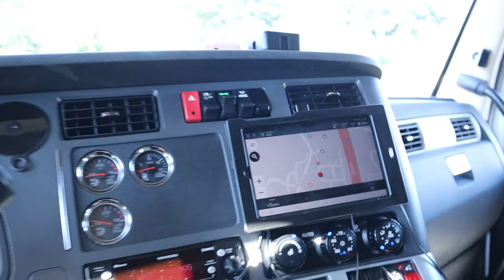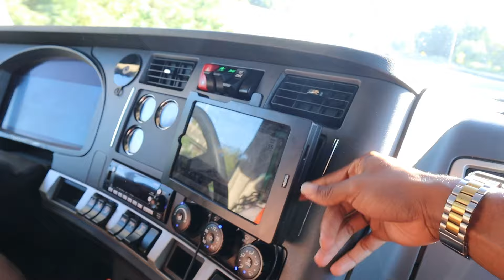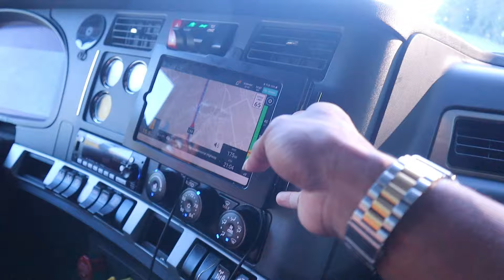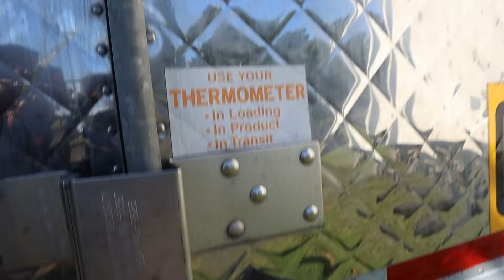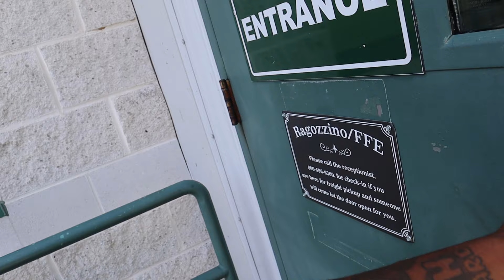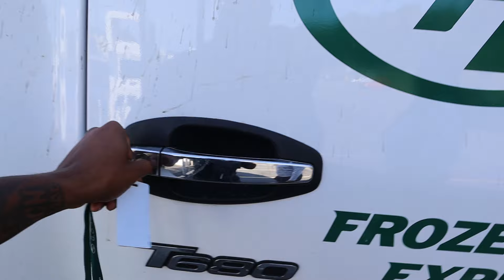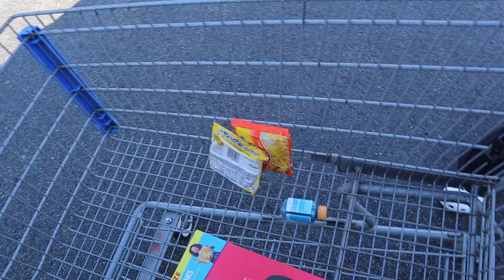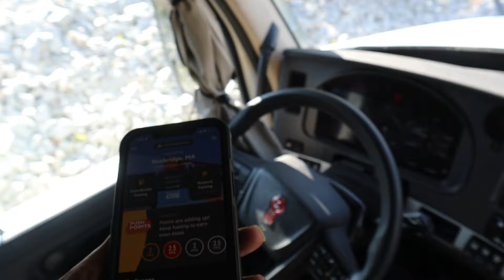Trucking Vlog | Ring Around the Rosie | Connecticut to New Jersey to Connecticut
WELCOME!!! IN THIS VIDEO WE START OUR JOURNEY IN CONNECTICUT, HEAD TO NEW JERSEY AND BACK TO CONNECTICUT! In this video we definitely ranted about how linehaul decides to play a joke on us. Sending us back and forth between CT and NJ through New York. Last Vlog, we asked to not be sent to CT again, yet it happened... twice. LOL, this is obviously a joke but the back and forth was insane though. When we finally get some time to ourselves, we go to Walmart, Dick's Sporting Goods, and Cinemark theatres. We also go to a truck stop where we work out and get a nice shower in. It's a lot going in this upload. ENJOY!!!

Frozen Food Express Transportation (FFE) company we drive for